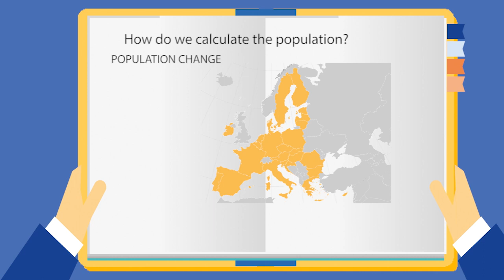Statistics 4 beginners - Population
At first glance, statistics might be difficult to understand. The aim of the section Statistics 4 beginners in Statistics Explained is to make the world of statistics a bit easier both for pupils and students as well as for all those with an interest in statistics.